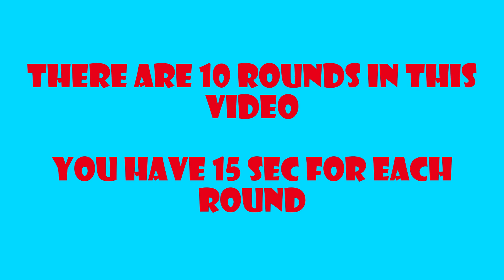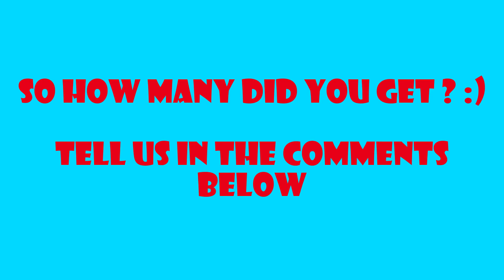🔥 TRY TO GUESS THE CAR BRAND | CAR LOGO QUIZ 🔥🚗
TRY TO GUESS THE CAR BRAND BASED ON THE  CAR IN THE PHOTO

THERE ARE 10 ROUNDS HERE AND YOU HAVE 15 SECONDS FOR EACH ONE

For more Quizzes and Challenges